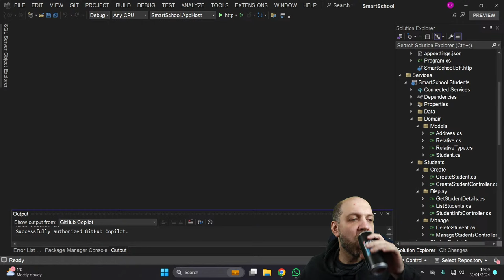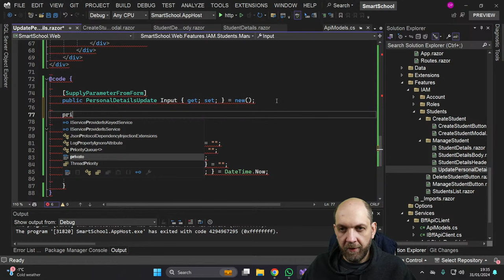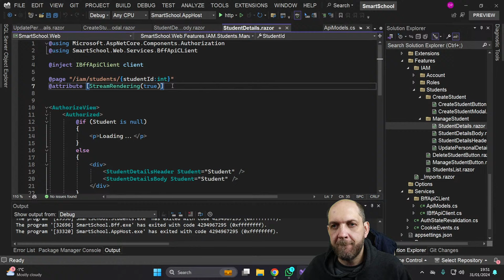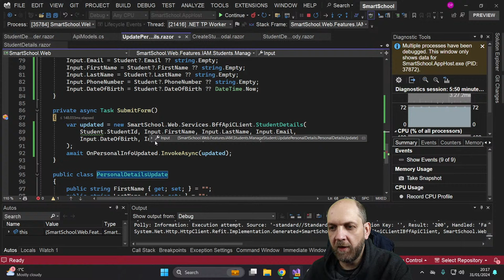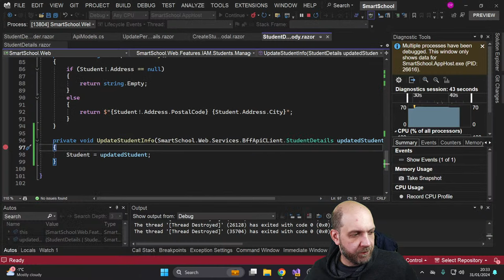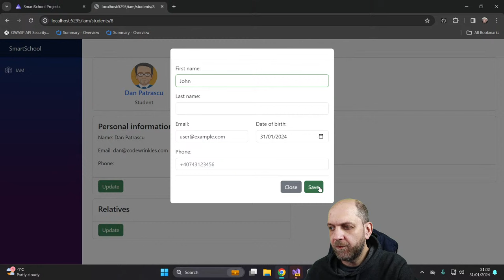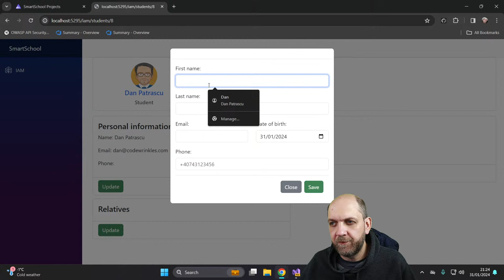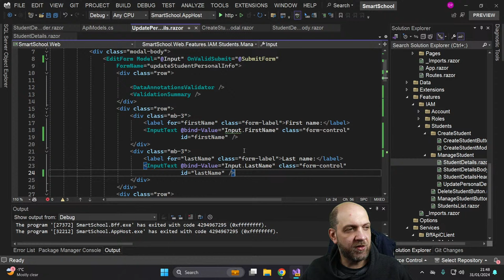School Mgmt App | Microservices With .NET Aspire & Blazor SSR | Part 7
Let's build a microservices app, orchestrated with .NET Aspire and using Blazor SSR on the front end.

JOIN the Codewrinkles Newsletter! It's totally different!